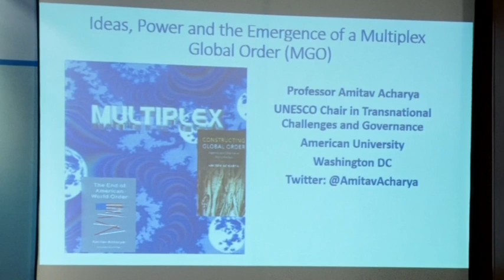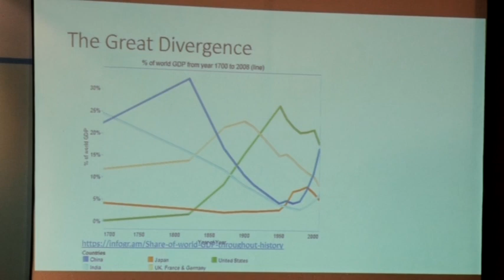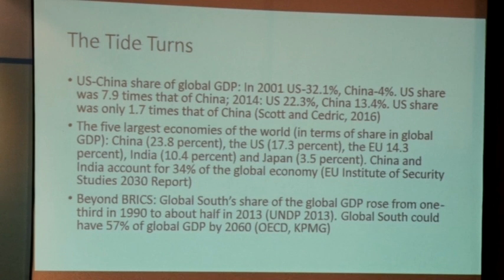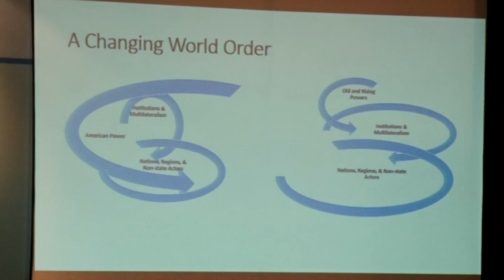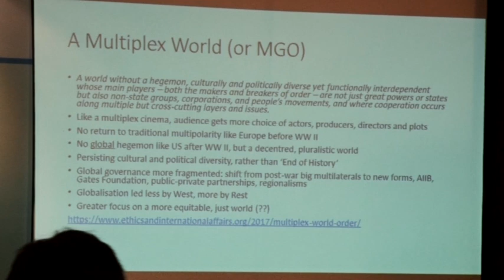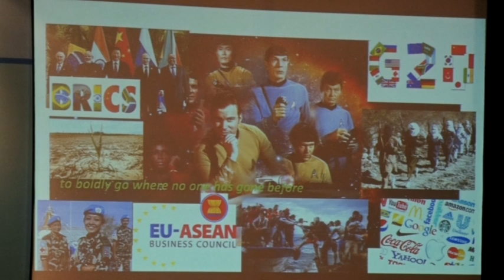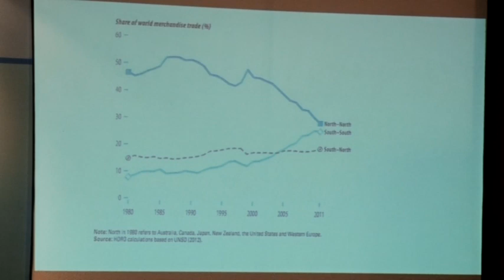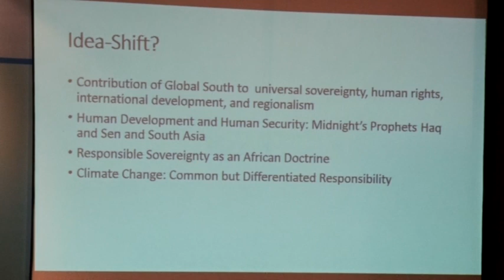Delhi Process IV South-South Triangular Cooperation V 02 1